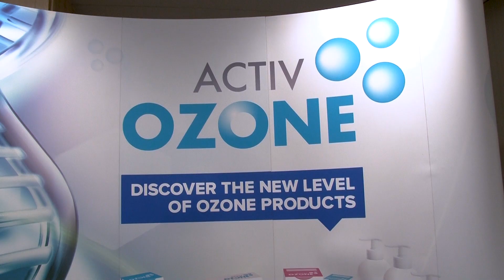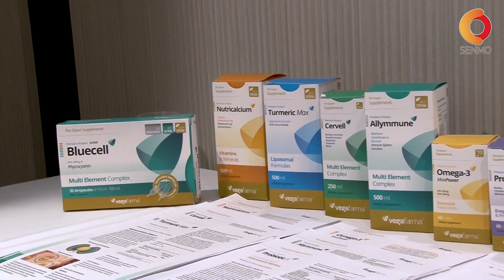KeyBiological en SENMO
Participación de KeyBiological en el V Congreso Internacional de la Sociedad Española de Nutrición y Medicina Ortomolecular celebrado en Madrid los días 6 y 7 de marzo de 2020.